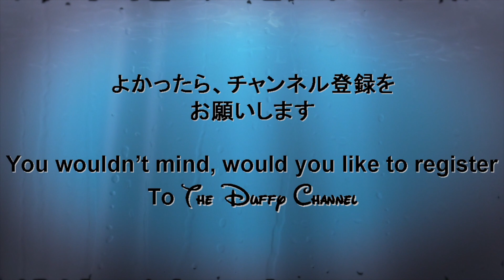ºoº エルサの魔法の威力を見よ！ ／ WDW マジックキングダム フローズンホリデーウィッシュ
ディズニーワールド、マジックキングダムで行われていたアナ雪のキャッスルショー、フローズンホリデーウィッシュの中でエルサが魔法を使うシーンです。
写真でしか見たことがなかった雪化粧するシンデレラ城がエルサの魔法で再現されていく様は、まさに圧巻でした。